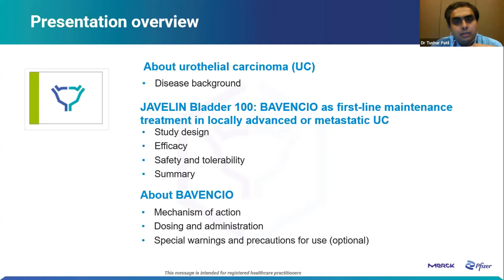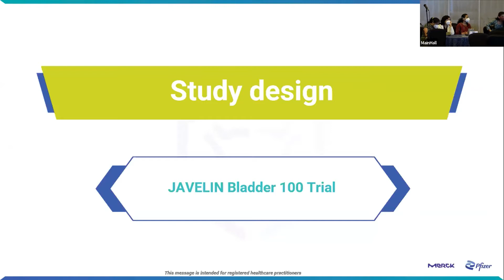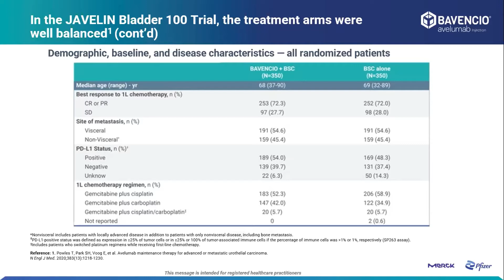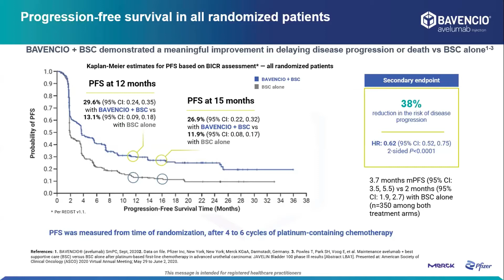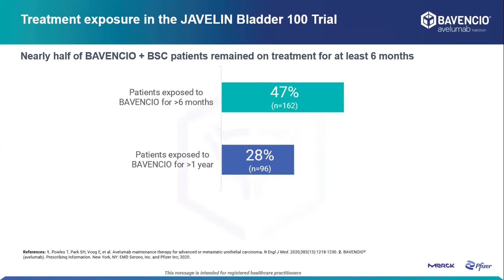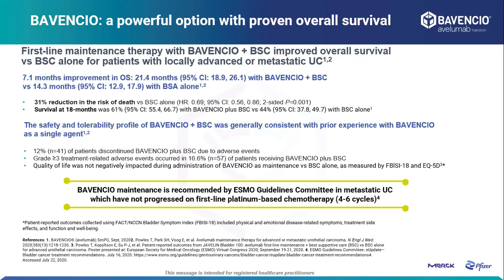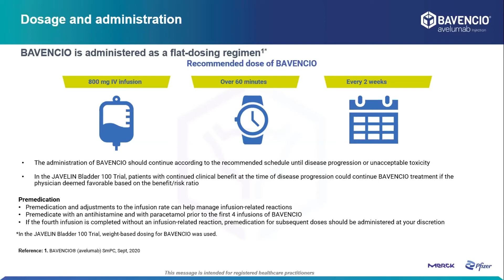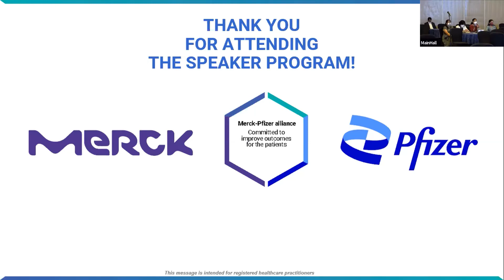45th ICON Urothelial Symposium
mUC First Line maintenance in treatment of metastatic urothelial carcinoma from clinical trials to clinical practice
Speaker - Dr Tushar Patil